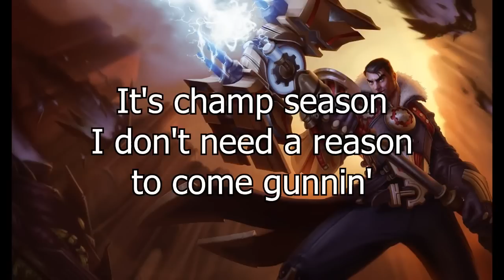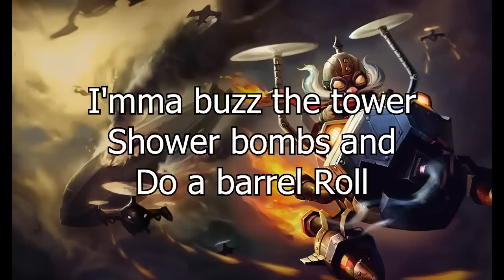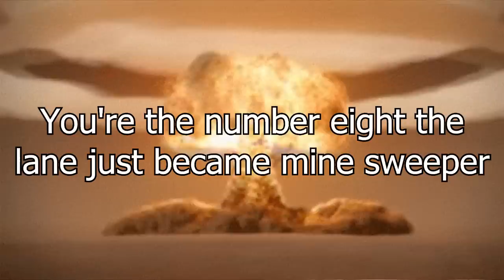Badministrator - Bombs Away (Jayce/Corki/Ziggs Tribute)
Sorry for the long delay.  Put a little extra effort into it to try and make up for the wait.  Would have released it last week but with the situation in Boston I didn't really want to drop a song called Bombs Away.

Lyrics:
I'm from the mind of Marty McFly on LSD
*Energized!* I'm propelling teams to victory
Take to the skies, land a blow cause an injury
Weapons from the future you're about to be history
Wield a hammer but it doubles as artillery
Shock blast down your throat, burns like listerine
Cause a scene, bodies everywhere in the periphery
Long range and melee, skills contradictory
I'm so blessed my burst tests off the charts
Cardiac arrest, stopped heart get a crash cart
Cast gate, always in a chase hit the hyper charge
Speed boost every stance change here's a head start
And if you're smart you'll keep running the hammer mans coming
can't touch this I'm too legit for stunning
I'm so cunning, I beat heads like I'm drumming
It's champ season, I don't need a reason to come gunning

Debonair, slicked back hair, got my tuxedo out
Cause I'm the best man around
Handing out championship rings, I'm the king
so I'll keep the crown
I'm here to bring the hammer down
I bring the hammer down hammer down

Jayce takes to the skies but you know who owns'em
Yipsnakes wake just to fly to the combat zone and
Rip gats straight through through back of your armor plate
Sit back Lima Oscar Lima while I regulate
I got an ace machine, tech like a space marine
*It's a charlie foxtrot* hit the place and I waste your team
Another fine sortie, you might resign shortly
Hit the shop cause since my last stop I dropped forty
Always the same story Major Tom to ground control
I'mma buzz the tower shower bombs and do a barrel roll
Hour after hour watch'em cower while the death toll rises
I'm mowing down all shapes and sizes
Your lane is fading, you can't trade with hextech shells
You lady ADs are only played cause sex sells
The red baron gat spray'll stop anyone
*Incoming* Bow down to the top gun

Bombadeer, death draws near, and I'm ready to fly
you should keep your eyes aimed high
Good guys coming in hot, one shot
and it's time to die
Here to rain fire from the sky

The dean of demolitions, here on a mission to make you suffer
*Fuses Burning* *Take Cover*
Bouncing bomb blast bring in the body bags
Blown into bits no digits for the toe tags
I got short fuse, I should on medication
I never lose coming through with the detonation
Got bad news you're too close to the grinning reaper
You're the number 8 the lane just became minesweeper
Satchel charge I'm an act you can't follow
Bomb crazy hard, I'm Kramer at the Apollo
Only got one card, explosive discharge, and the plume's giant
Then I blow the joint like I'm Snoop Lion
I'm comin' 81/7/365
Bounce the front line throwing mines from a sky dive
You can't hide it's hell on earth, your team cursed
Blame the support but honestly your synergy's the worst

Hexplosives expert, you know this, Laning phase child's play
Send you home like a snow day
Bring the big one, big fun
bout to watch you disintigrate
Light the fuse and it's Bomb's away